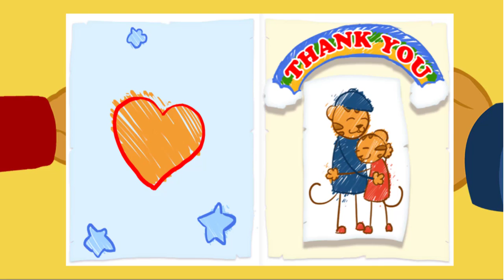Daniel Tiger - Sharing with Your Sister